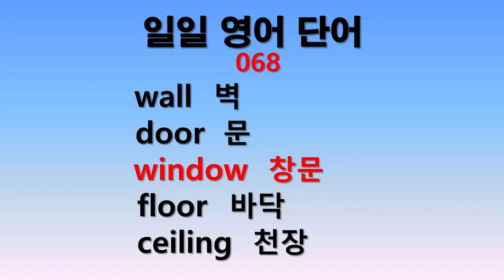일일 영어단어 068